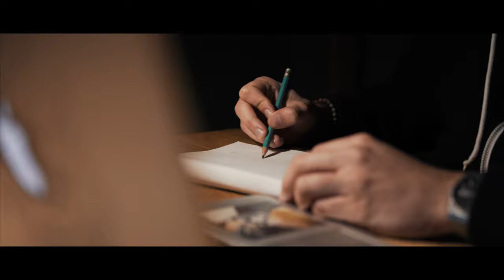Maison Pokey⎪BFP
This video presents the process of the French artist, Maison Pokey.

Film | Photo | Digital
Creative Media Content all around the world.